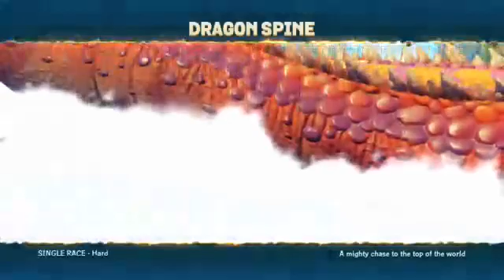skylanders superchargers part 14 save glumshanks heroin